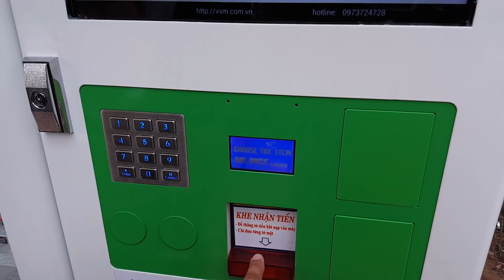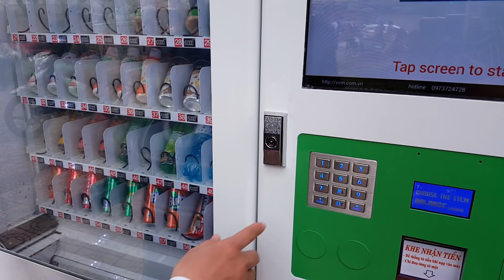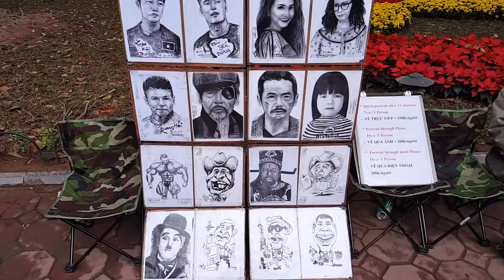Việt Kiều và khách Quốc Tế "háo hức" đi lễ chùa ngày mùng 1 Tết Mậu Tuất 2018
Việt Kiều và khách Quốc Tế "háo hức" đi lễ chùa ngày mùng 1 Tết Mậu Tuất 2018. Rất nhiều du khách vui vẻ, khám phá Văn Hóa Tết Việt Nam - thăm Hồ Hoàn Kiếm, Đền Ngọc Sơn